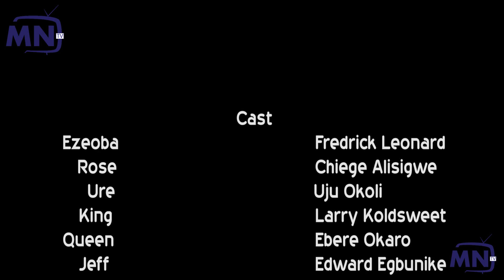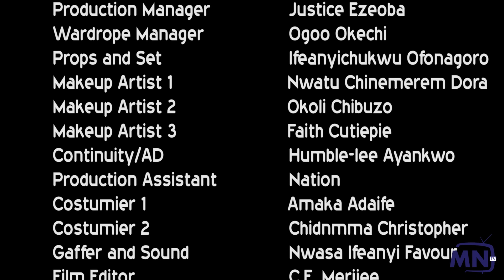ON MY HONOUR EP 8 (NEW MOVIE)/FREDERICK LEONARD,UJU OKOLI 2022 LATEST NOLLYWOOD MOVIE